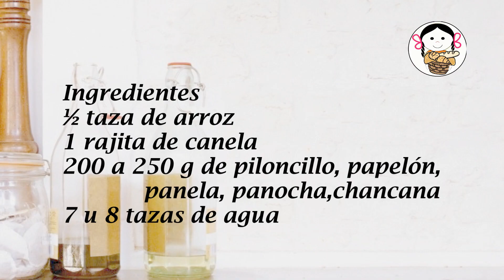Caldo de arroz.- RecetasdeLuzMa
Les invito a probar en casa este Caldo de arroz que es nutritivo, muy fácil de preparar   y les puede caer super rico!!

Ingredientes
½ taza de arroz
1 rajita de canela
200 a 250 g de piloncillo, papelón, panela, panocha,chancana
7 u 8 tazas de agua

Ingredients
½ cup rice
1 cinnamon stick
200 to 250 g of piloncillo, papeon, panela, panocha, chancana
7 or 8 cups of water